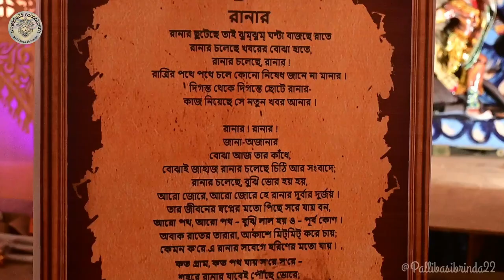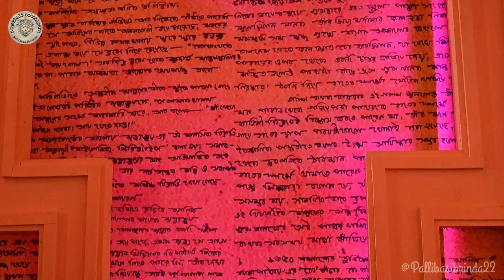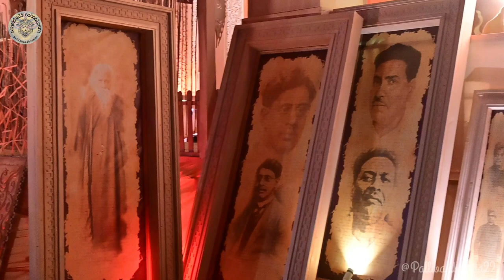sonakhali schoolpara sarbojonin durgotsab theme song 2023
সোনাখালি স্কুলপাড়া সার্বজনীন দুর্গোৎসব সংঘ-পল্লীবাসীবৃন্দ. ।।
সকল গ্রামবাসিবৃন্দকে জানাই শারদীয়ার প্রীতি শুভেচ্ছা ও অভিনন্দন🙏🏻
২০ তম বর্ষের আমাদের পুজোর ভাবনা ,, "চিঠি" ❤️🤍
সকলে সপরিবারে আসুন এবং আমাদের ,আপনাদের এই পুজোকে সাফল্যমণ্ডিত করুন. ।।🙏🏻